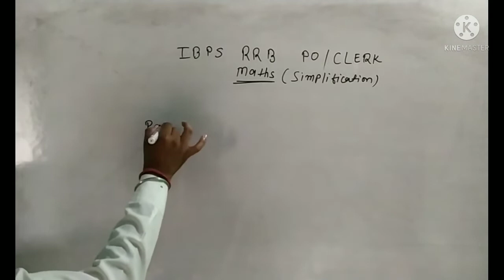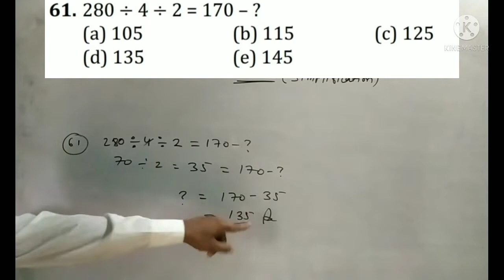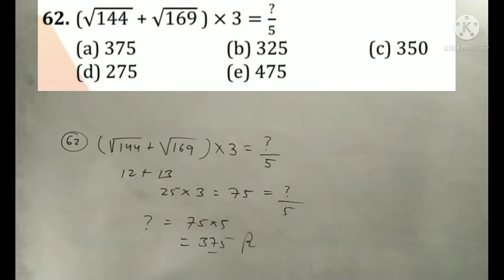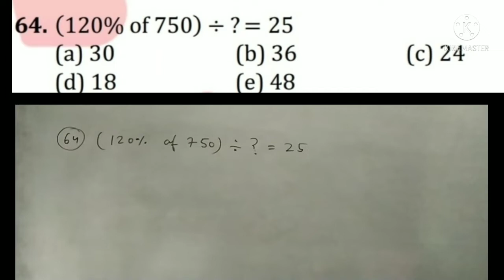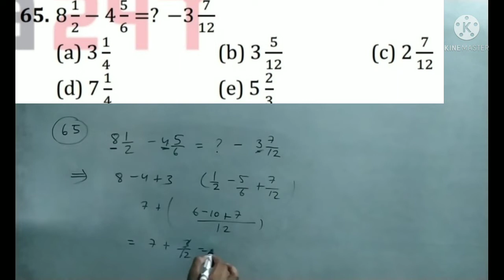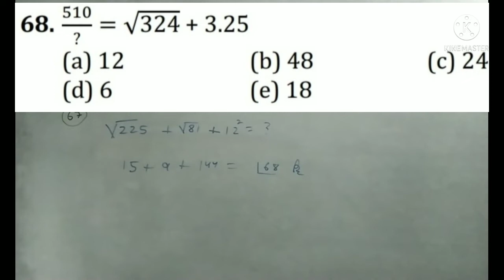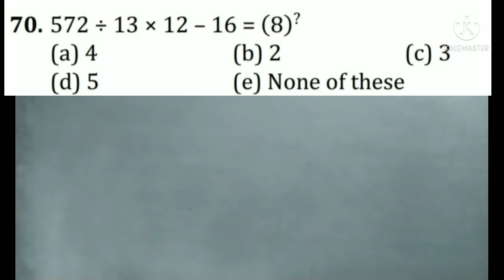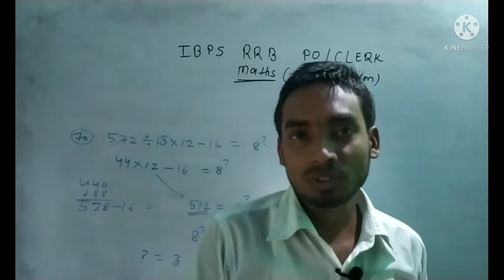IBPS RRB PO/CLERK MATHS SIMPLIFICATION | IBPS CLERK MATHS 2021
IBPSRRBPO/CLERKMATHSSIMPLIFICATION
IBPSPO/CLERK MATHSSIMPLIFICATION